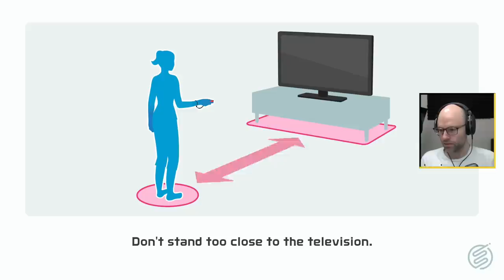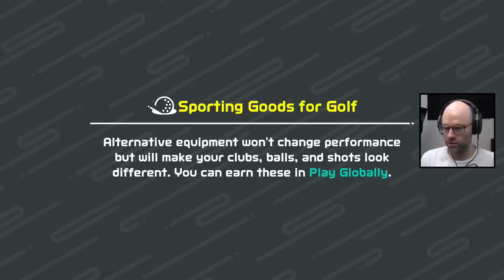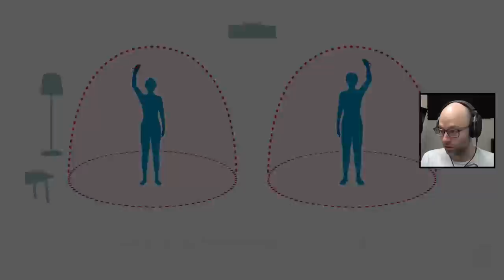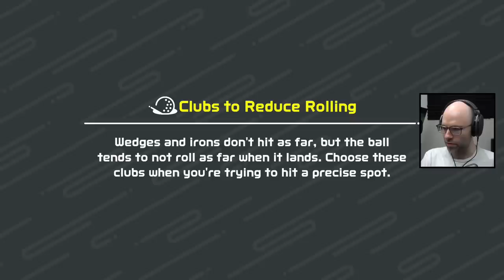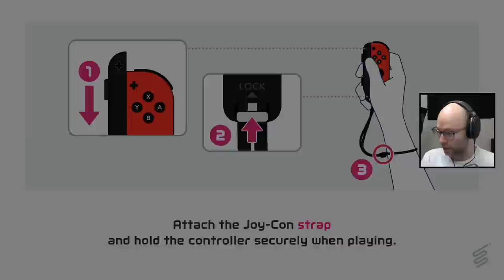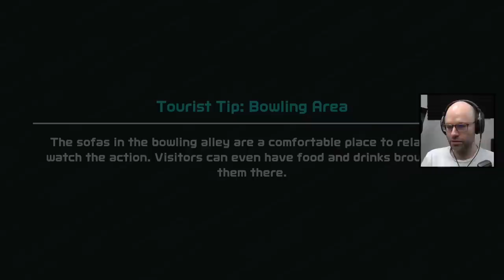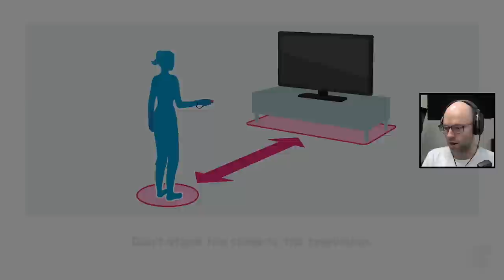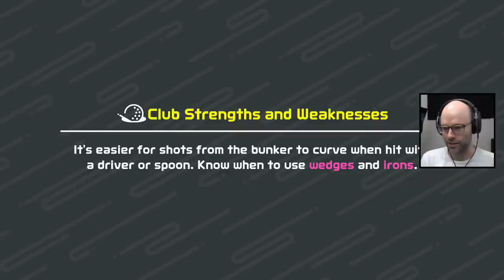My thoughts on chicken (Nintendo Switch Sports)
This came from my stream on December 27th, 2022. Catch me live from 9AM-2PM PT Monday to Friday